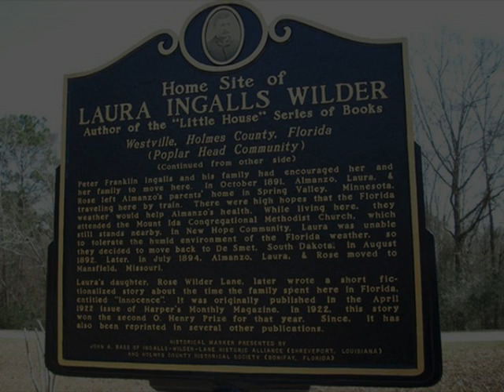Laura Ingalls wilder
Education and entertainment